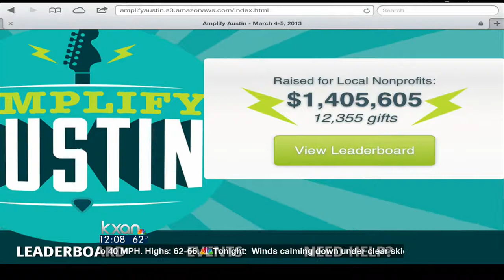Amplify Austin reaches $1 million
Tuesday morning Austinites donated more than $1 million in less than a day for the Amplify Austin, an online event benefiting charities across Austin.